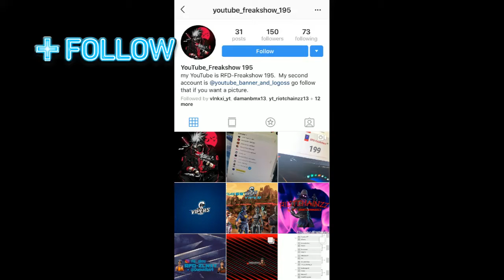the clutch and clips (rainbow six siege)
everyone like and sub.

i stream every day from 10:00 to when ever Australia time.